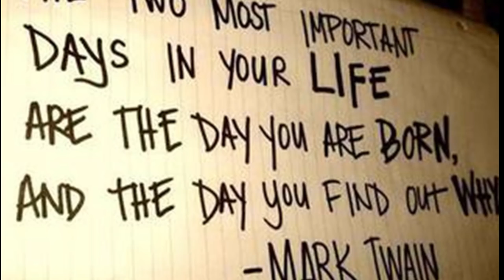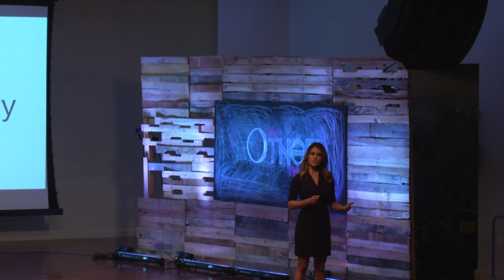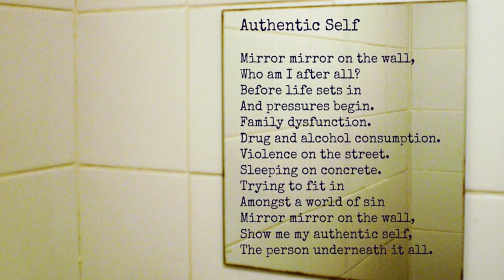Let's Rewrite the School-to-Prison Pipeline | Debra Postil | TEDxLaSierraUniversity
Can police, prosecutors, and citizens work together to focus on education over incarceration? Veteran prosecutor Debra Postil is proving it's possible through community prosecution, youth programs, intervention, and rehabilitation.

Debra Postil sees writing and speaking about trauma and abuse from different perspectives as a way to educate the public, build empathy and resilience, and break the silence of domestic violence.

She is a veteran county prosecutor in Riverside, the Co-Founding Executive Director of Women Wonder Writers, a mentoring nonprofit organization, and Co-Creator of The Write of Your L!fe™, an expression, esteem and empathy building youth program. At the District Attorney’s Office, she works with school districts and juvenile justice professionals to implement alternative youth programs to suspension, expulsion and incarceration. Previously, Debra has handled Parole Hearings and cases involving sexual assault and child abuse, domestic violence, political corruption, group home fraud, gang crimes and homicides. Debra has won numerous awards including Community Hero, Young Professional of the Year, Bulldog: Stick it To Em, and is a two-time recipient of the Prosecutor of the Year award.